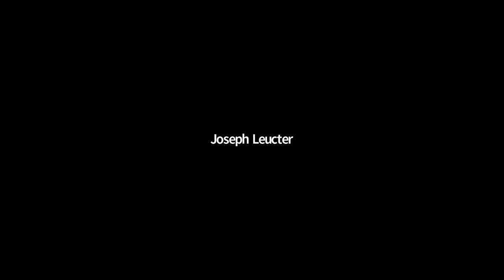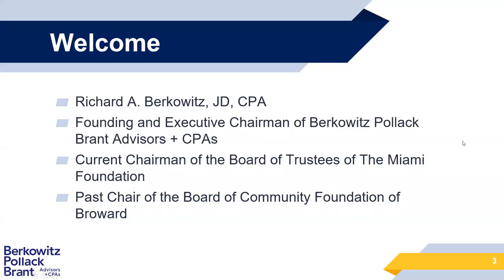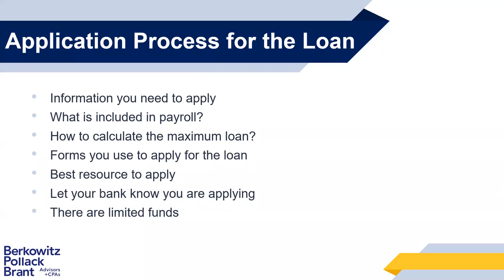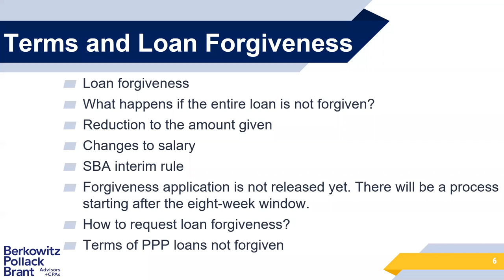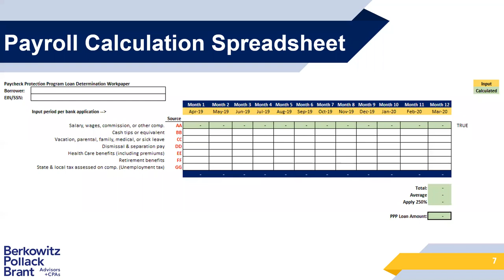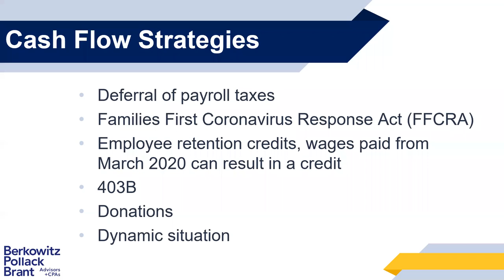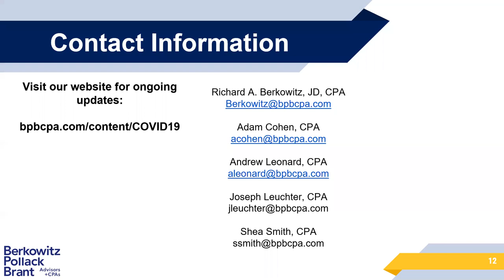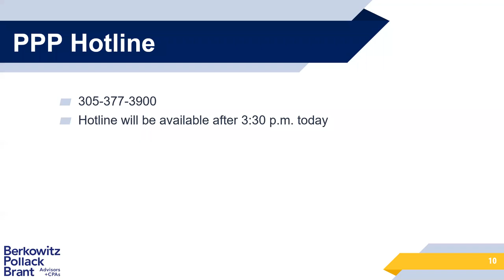GMT20200403 135942 CARES Act Video 1920x1080